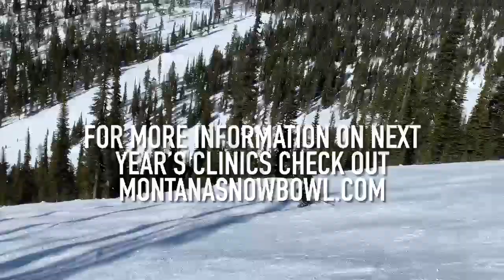Watch now: scenes from Snowbowl's womens-only ski clinic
Friday's are for the girls! For six weeks of the ski season local women are able to participate in the For Women Only three-hour clinics, held on Fridays, that offer instruction, support and fun for all ability levels. (Video by Skylar Rispens)